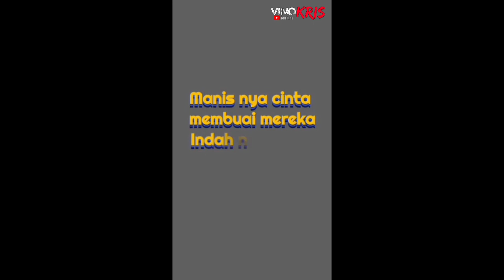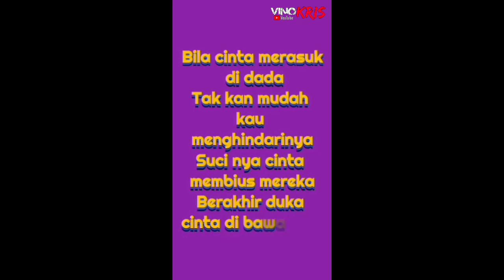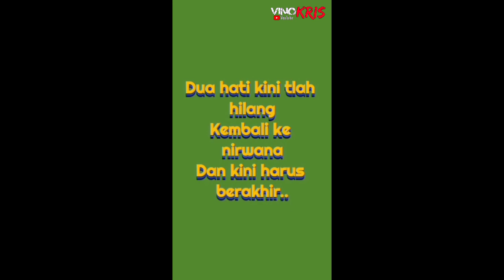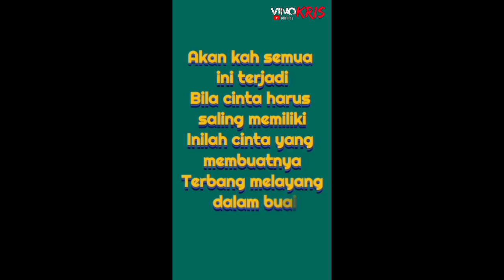Inilah Cinta - Antok & The Kris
Ini adalah sebuah lagu karya saya pada tahun 2005 yang ter inspirasi dari cerita Romeo& Juliet